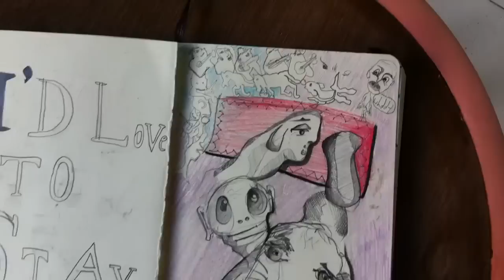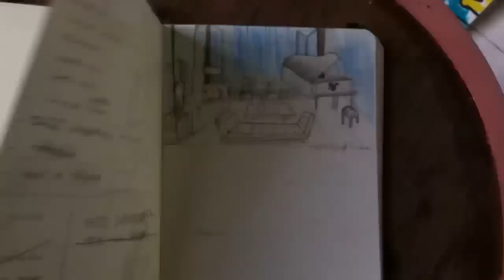Martin Saar scetchbook 2012 part2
All that I could capture